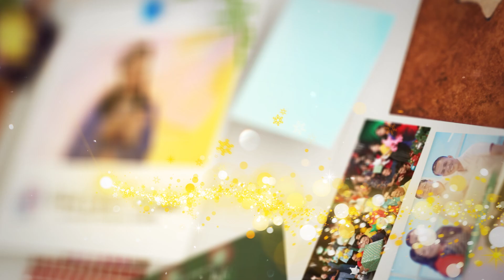𝟖𝟑 𝑫𝒂𝒚𝒔 𝒏𝒂 𝒍𝒂𝒏𝒈, 𝑷𝒂𝒔𝒌𝒐 𝒏𝒂! Light TV Christmas Countdown 2024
𝟖𝟑 𝑫𝒂𝒚𝒔 𝒏𝒂 𝒍𝒂𝒏𝒈, 𝑷𝒂𝒔𝒌𝒐 𝒏𝒂!
Tuloy-tuloy ang pagsalubong sa makulay na kapaskuhan kasama ang 𝐒𝐡𝐮𝐟𝐟𝐥𝐞–Honor God Through Music! Sama-sama nating salubungin ang dalang pagpapala ng kapaskuhan!

Maligayang Pasko mula sa Light TV - God’s Channel of Blessings!